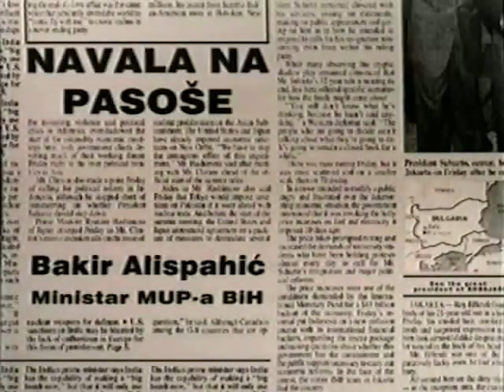Bakir Alispahić - NAVALA NA PASOŠE / EVERYBODY WANTS A PASSPORT (048)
FAMA Kolekcija
Govorna historija: Opsada Sarajeva 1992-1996.
Bakir Alispahić, Centar službi bezbjednosti
April 1992. (FC-VOH-99-BCS-T-048-B)
NAVALA NA PASOŠE
FAMA Collection
Oral History: The Siege of Sarajevo 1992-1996
Bakir Alispahic, Minister of the Internal Affairs
April 1992. (FC-VOH-99-E-T-048-B)
EVERYBODY WANTS A PASSPORT